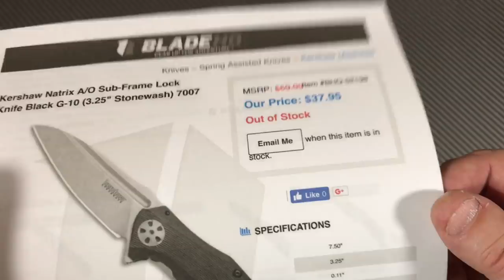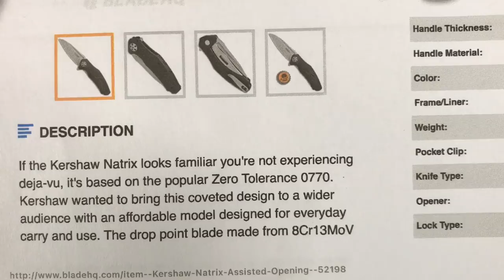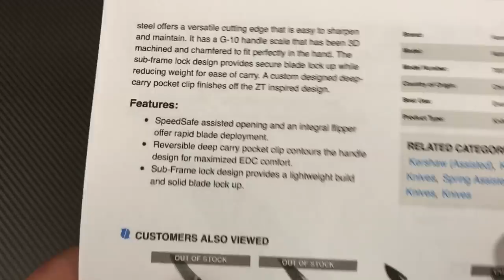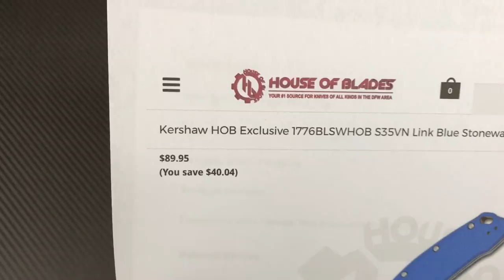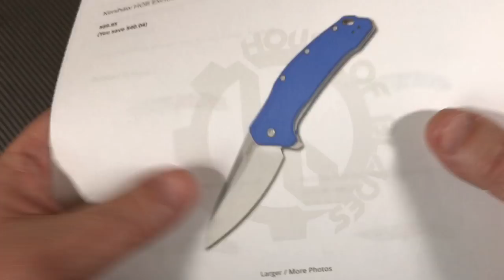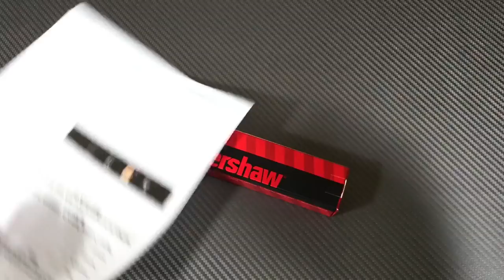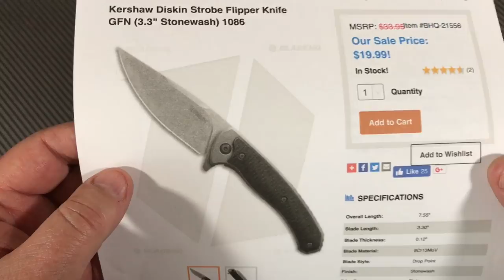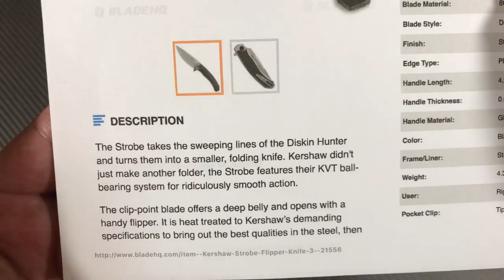Kershaw Natrix subframelock knife model 7007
Kershaw Natrix A/O Sub-Framelock knife model 7007